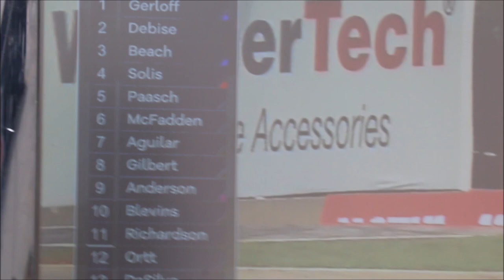BASTIDORES DO MOTOAMERICA ATLANTA COM SASSA 714 NOS BOXES | L337 VD#428